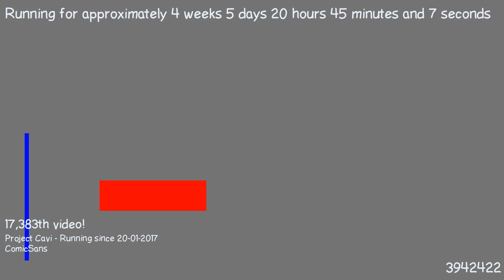1487875763 - Webdriver Cavi - F_0